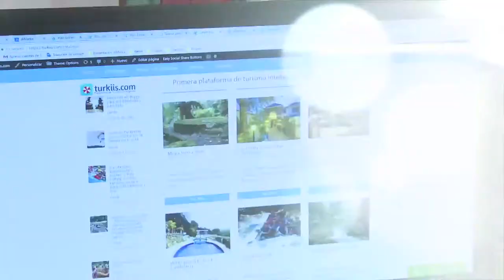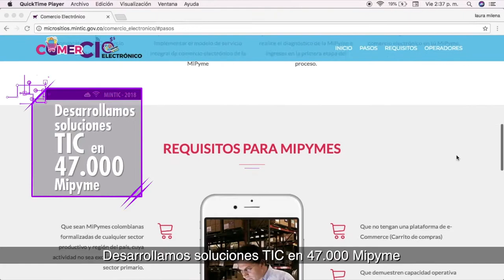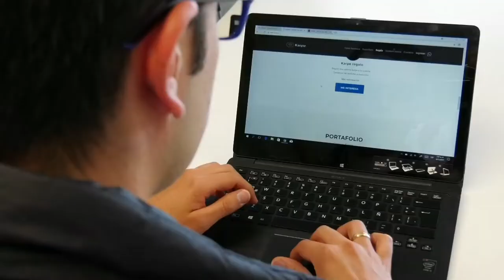MinTICRindeCuentas8Años - TRANSFORMACIÓN DIGITAL